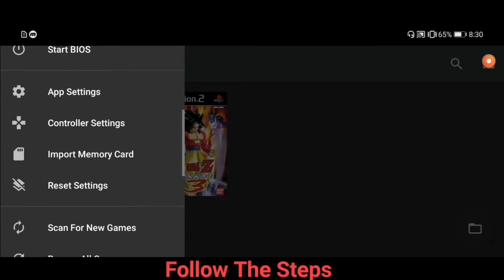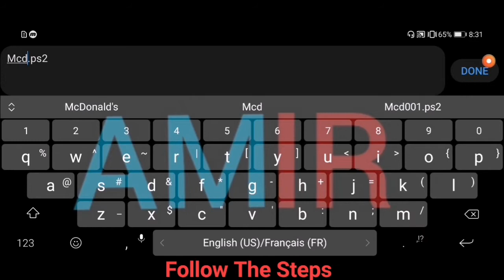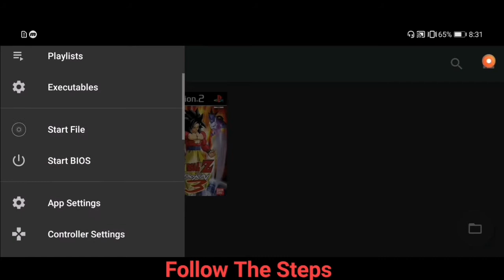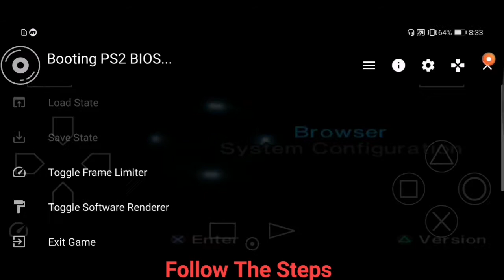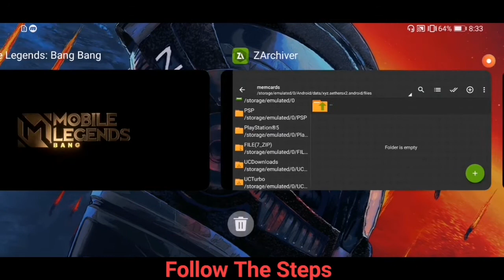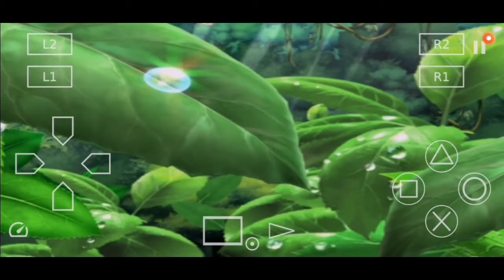Tutorial 2022 : Convert Memory card From 8MB TO 64MB Without Lose Save Data in Aethersx2.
Give More Likes 👍👍👍👍👍👍👍👍👍👍👍👍👍👍👍👍👍👍👍👍👍👍👍👍👍👍👍👍👍.

    ╔═══♦ 𝘿𝙊𝙒𝙉𝙇𝙊𝘼𝘿 𝙇𝙄𝙉𝙆𝙎 ♦═══╗

🥇:-  No Download link Here.

▶ 🔐 My Links Are Completely Safe

🔸New DBZTTT THE LEGASY OF TENKAICHI

╔ ♦ Fight ♦ ╗